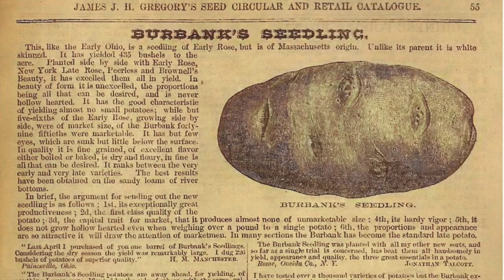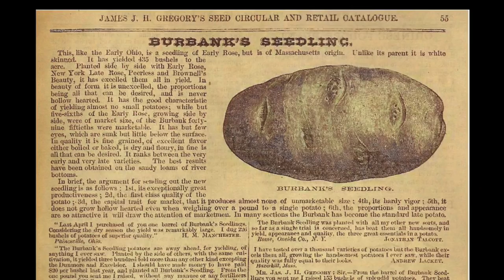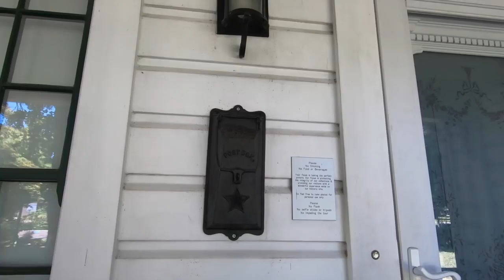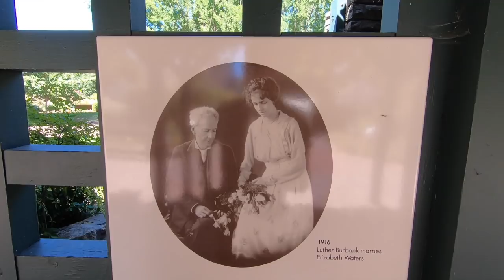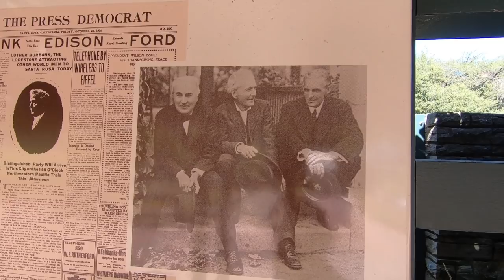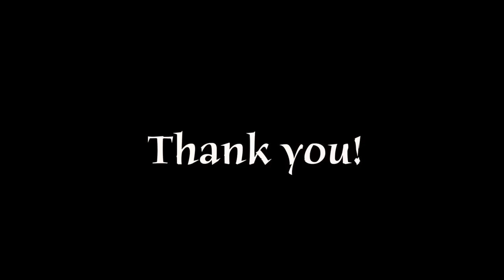Home & Garden of Plant Wizard Luther Burbank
Jeff & Sarah take this episode of "History Hunters" to the gardens and home of famous plant wizard Luther Burbank in Santa Rosa, California. Jeff will talk about the accomplishments of Burbank as well as the famous people who visited him there.